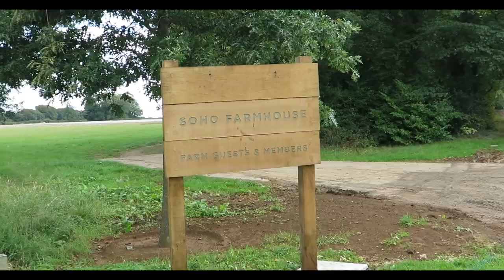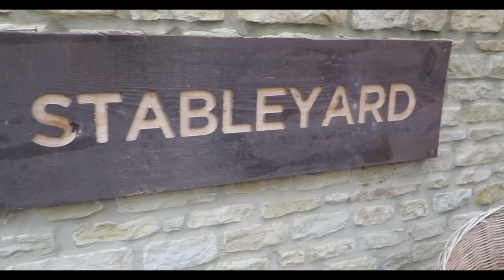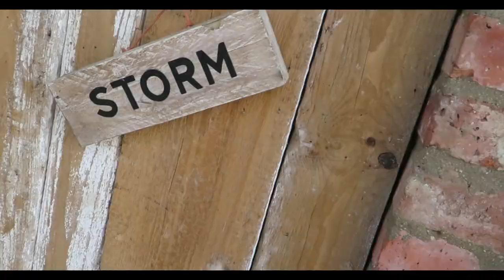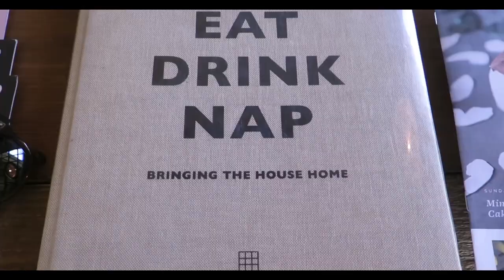Soho Farmhouse 2015